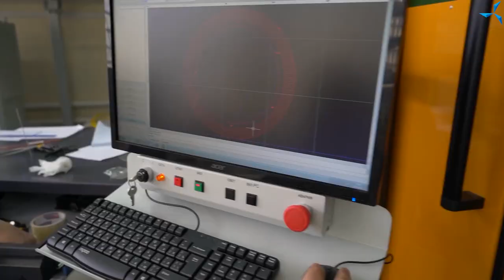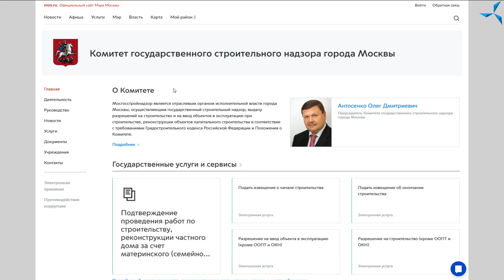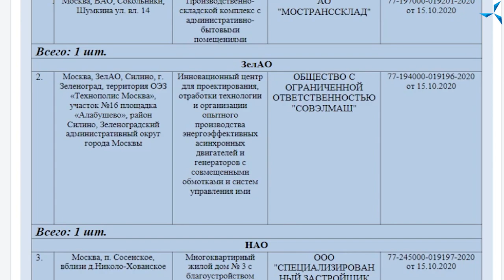Construction permit for "SovElMash" innovative centre obtained!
October 15 was an important day in the history of the project. The State Construction Supervision Committee of Moscow City issued a construction permit for the design and engineering technology department to the company "SovElMash". Our congratulations to all the investors on this landmark event! A new period in the project history begins and it will be directly related to the construction of the "SovElMash" innovative centre.

 Let's remember what has been done in order to get the construction permit. The company's employees have put every effort into solving a number of challenging tasks.

 1. The resident status of the SEZ "Technopolis "Moscow" was received
 In February 2019, "SovElMash" signed an agreement confirming getting the resident status of the special economic zone. To make this possible, the company had spent a long time preparing the documentation and passed a very detailed inspection carried out by a special commission.

 2. The project documentation was developed
 During the second half of 2019, "SovElMash" together with the general contractor had been preparing and executing the project documentation and engineering survey results. At the very end of the year, several volumes of the documents were submitted for state examination.

 3. The state examination was passed
 To make this possible, it took careful work with the state agencies, elaborating and making corrections to comply with all the comments within almost a six-month time frame. The project was thoroughly checked for compliance with the rules of industrial and fire safety, as well as all other legislative standards applicable in the Russian Federation. The positive examintaion report of the Moscow State Expert Examination was received in May 2020.

 4. The examination report issued by the commission of the Hygiene and Epidemiology Centre was obtained
 The supervisory authorities made sure that the "SovElMash" project met all the sanitary and epidemiological standards and would not produce harmful emissions into the air and water.

 5. The examination report issued by the Moscow Committee on Architecture and Urban Planning was obtained
 The officials of the Moscow Committee on Architecture and Urban Planning confirmed that after passing the state examination, the project didn't introduce any changes to the color of facades, landscape architecture elements, lighting and other design elements of the innovative center.

 6. The examination carried out by Rospotrebnadzor (the Federal Service for Surveillance on Consumer Rights Protection and Human Wellbeing) was passed
 It checked the installment of a protection zone for construction and operation. The commission established that the project met all the requirements and would not have a detrimental effect on the surrounding areas.

 7. The new general contractor was announced for the construction project
 The Russian company HAKA Moscow was assigned the general contractor. The company "Astron" became the subcontractor.

 8. The construction permit was obtained
The project documentation had been undergoing the last inspection stage carried out by the supervisory authorities for 3 months. The permit has been posted on the website of the State Construction Supervision Committee of Moscow City, you can check it by following the and opening page 78 in the list of permits issued in 2020.

 We have listed only the main stages of working with the documentation.

 Meanwhile, the team of "SovElMash" continued then and keep working now in other directions too. The combined winding motors are being developed on the leased premises in Zelenograd, the tests and certification activities are being carried out. Besides, the methodology of working with the equipment is being worked out, the team of "SovElMash" design and engineering department is being shaped, and the employees are doing the required training. The miniature version of the future D&E department has been created, which will significantly speed up its commissioning and execution of the first orders.

Successful completion of all the state examinations and other achievements demonstrate the high-level expertise and responsibility of Duyunov's team — and this is the best proof of the company's great potential. The project "SovElMash" ("Duyunov's motors") has crossed a landmark in its development and goes to the next level, moving closer to its goal. It's high time to join the project now if you are not with us yet: register in the back office using the link to learn more about the investment opportunities